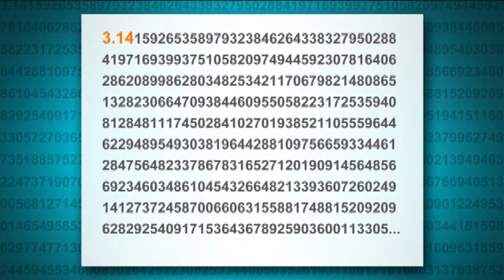March 14th is National Pi Day!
On the 14th day of the third month, we celebrate National Pi Day!

We're not talking about apple pie or pizza pies here.

3, 1 and 4 are the first digits of the number pi — a mathematical constant represented by the Greek letter pi. It's the ratio of a circle's circumference to its diameter.

According to NationalDayCalendar.com, the first major observance of Pi Day was in 1988 at the San Francisco Exploratorium.